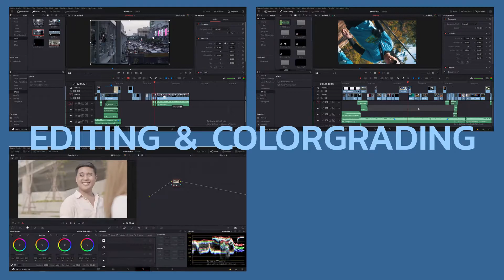Jar Learn คืออะไร ? ใน 1 นาที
"พื้นที่แห่งการเรียน และให้ที่ไม่สิ้นสุด"
ถ้าอยากพัฒนาทักษะด้านดิจิทัลมีเดียแบบครบวงจร ห้ามพลาดโดยเด็ดขาด!

- เทคนิคดิจิทัลมีเดียมากมาย พร้อมส่งตรงถึงคุณ
Jar Learn จะมีความรู้ และเทคนิคมากมายอัพเดทตลอดเวลา เช่น การตัดต่อ
การทำกราฟฟิค การทำอนิเมชั่น และอื่นๆอีกมากมาย

- ระบบพอร์ทออนไลน์ *เร็วๆนี้*
ทุกคนสามารถเข้าไปสมัครสมาชิก และอัพโหลดผลงานของตัวเองลงเว็ป
เพื่อโชว์ผลงานให้คนโลกเห็น และดูพัฒนาการของตัวเอง

- ร่วมทดลองงานจริงผ่านการฝึกฝนกับ Jar Learn *เร็วๆนี้*
ทุกคนสามารถสมัครเพื่อเข้ามาฝึกฝนกับพวกเรา ผ่านการทำงานจริงใน เพื่อพัฒนาทักษะ รับประสบการณ์ และได้สังคมดีๆ
เพื่อนำไปต่อยอดในอาชีพ

ซึ่งทุกอย่างนี้ ฟรี !! เร็วๆนี้ที่